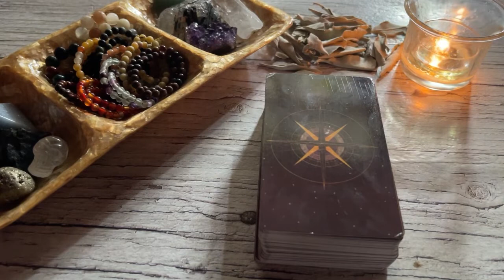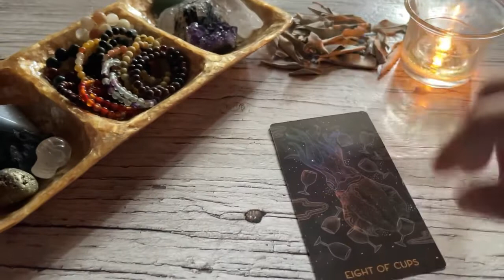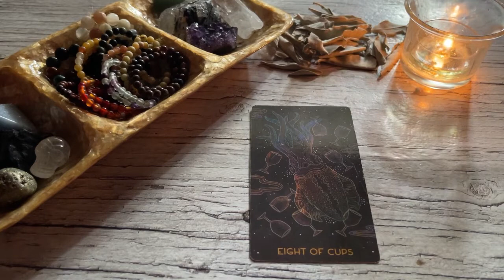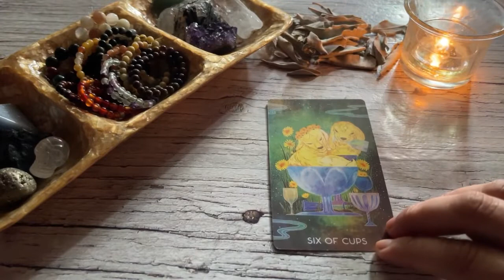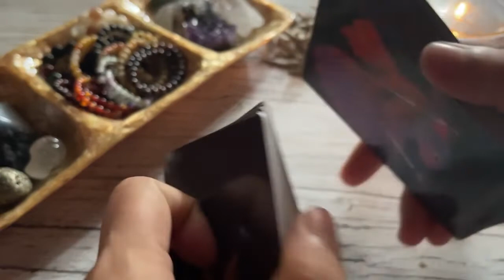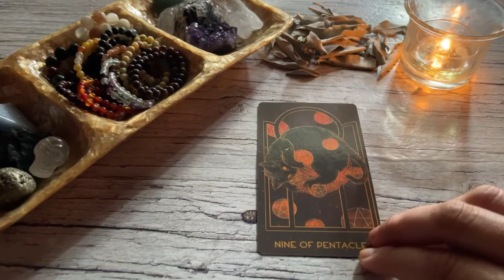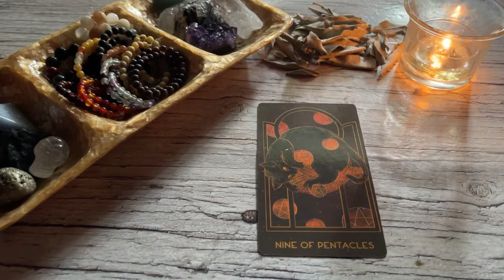OCTOBER 22, 2022 WATER SIGNS ♋️CANCER♏️SCORPIO♓️PISCES🌈✨ | Daily Tarot Reading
Timestamps:
 0:00-0:39 Intro
 0:39-4:59 Cancer
 4:59-8:34 Scorpio
 8:34-11:59 Pisces